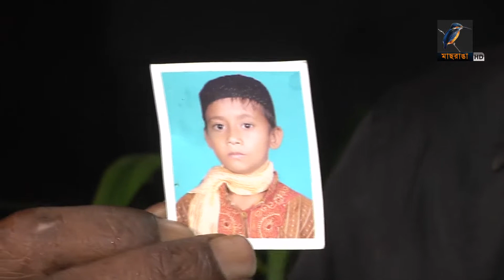চট্টগ্রামে দুই দিন ধরে নিখোঁজ ১০ বছরের এক শিশু | Maasranga News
চট্টগ্রামে এবার নালায় পড়ে দুই দিন ধরে নিখোঁজ ১০ বছরের এক শিশু। ফায়ার সার্ভিস উদ্ধার অভিযান চালালেও এখনও তাকে খুঁজে পাওয়া যায়নি।

2 Bir Uttam Ziaur Rahman Road (New Airport Road)